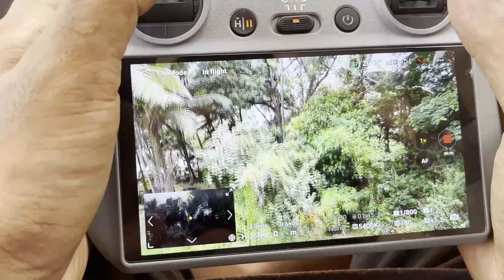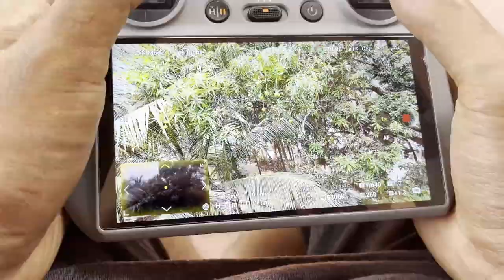Picking mangos from Mango tree using drone went wrong🥹😐😭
Witness the unexpected turn of events as we tried to use a drone to harvest mangos from a mango tree, only for things to take a dramatic and unforeseen twist. Despite our careful planning, the outcome was anything but what we anticipated. Join us as we share the footage of this memorable mishap, capturing the challenges and surprises of drone-assisted mango picking.